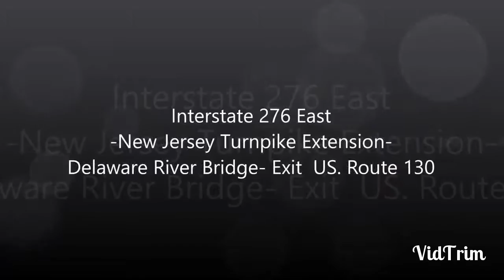Belle, Ryder, Quincy and Jenna sings John Jacob Jingleheimer Schmidt at the Road Trip and Highways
Audio Only: Taken from Beauty and the Beast: 2nd Edition - Military Crows In Belts & Birds (1994)

In Theatres This Fall 1994

(October 24, 1994) Theatres

Walt Disney / Buena Vista